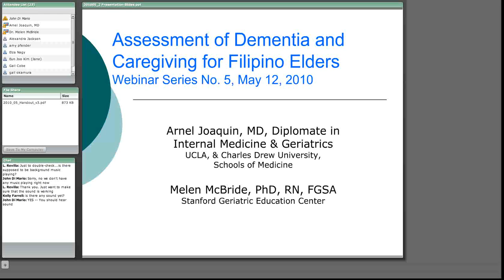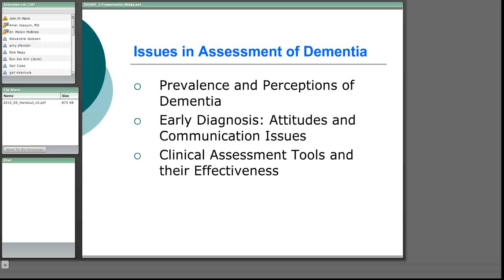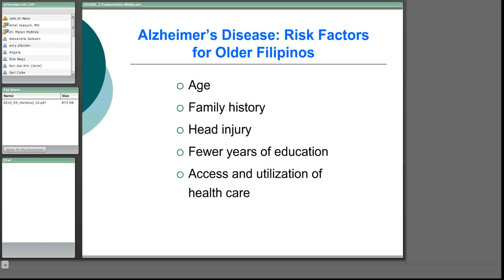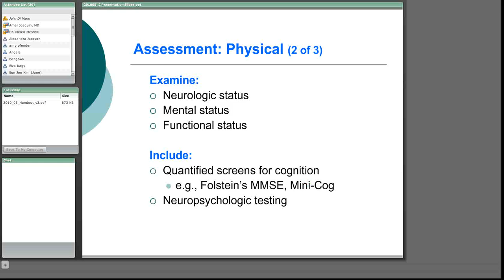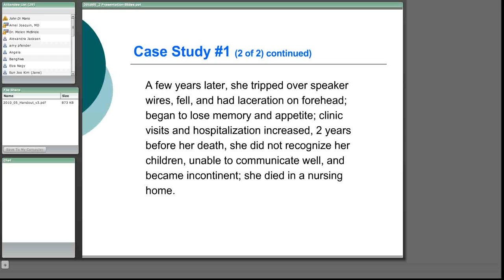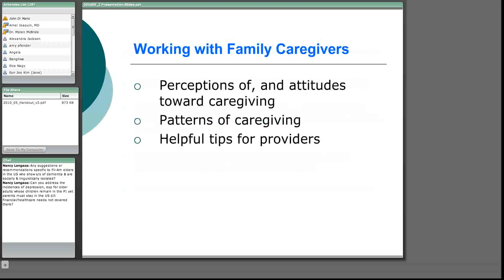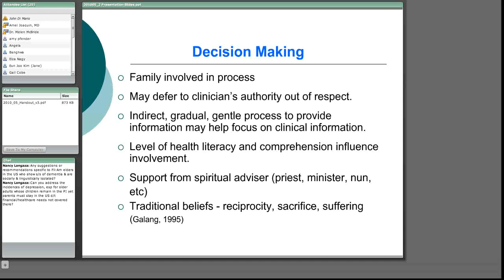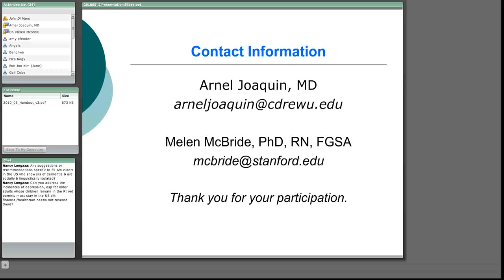Assessment of Dementia and Caregiving for Filipino American Elders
Arnel Joaquin, MD, Charles C. Drew University